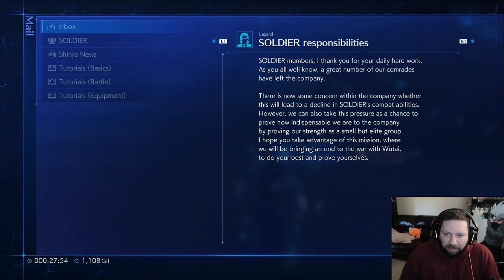[CC:FF7-R] Kloud Plays ~ Part 1!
Part 1 of the FF7 Steam, let me know if you like it!